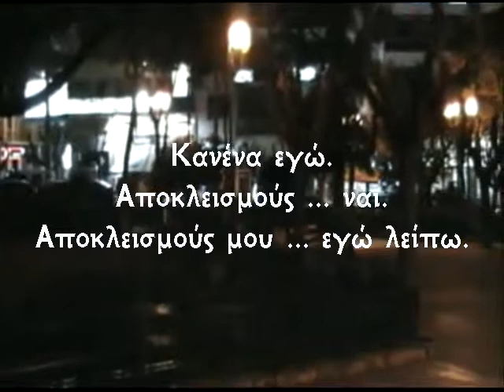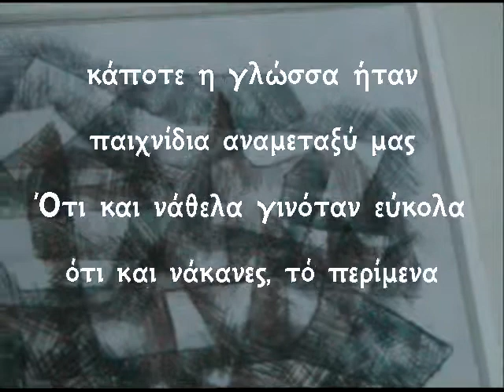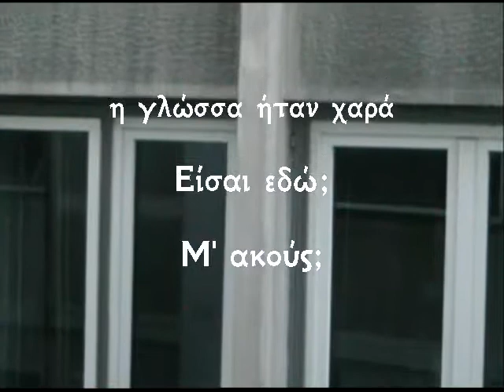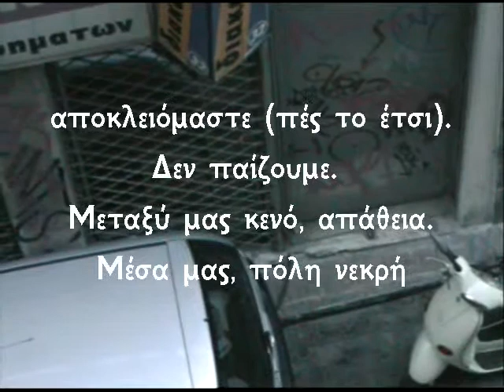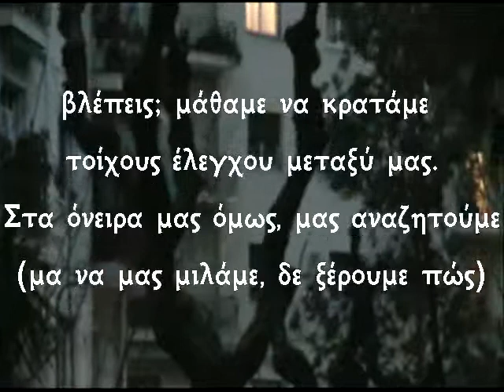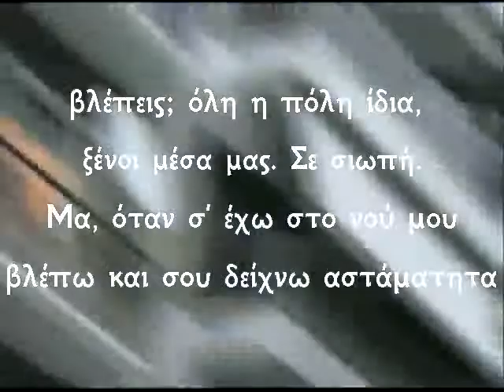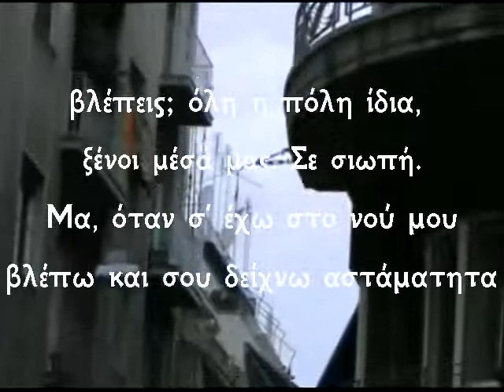etudes0.02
βλέπεις; όλη η πόλη ίδια. Ξένοι μέσα μας. Σε σιωπή. Μα, όταν σ' έχω στο νού μου, βλέπω και έχω να σου δείχνω αστάματητα.
[ Απόσπασμα από βίντεο.]
(etudes: στη μουσική, σύνθεση για την ανάπτυξη ενός συγκεκριμένου τρόπου τεχνικής )